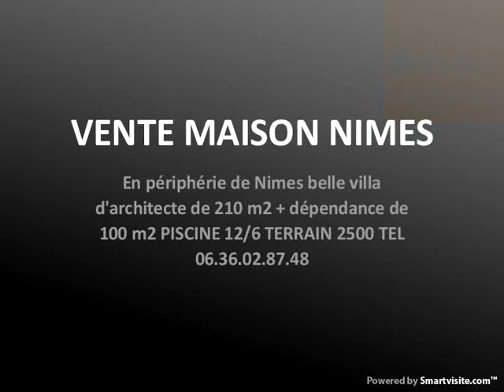VENTE MAISON NIMES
En périphérie de Nimes belle villa d'architecte de 210 m2 + dépendance de 100 m2 PISCINE 12/6 TERRAIN 2500 TEL 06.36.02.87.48 - Visite virtuelle disponible - Annonce publiée par l'agence BEETWIMM à Aigues Mortes, téléphone : 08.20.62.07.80